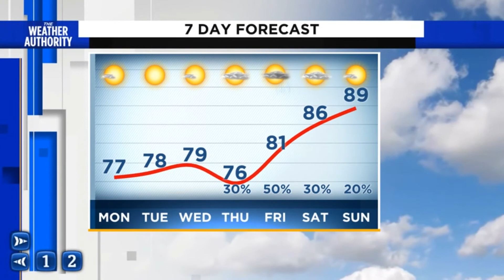Partly cloudy, cool and breezy